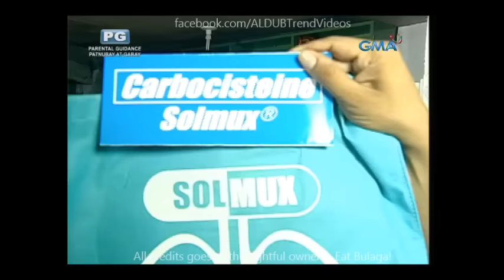Sugod Bahay July 15 2016 Part 2